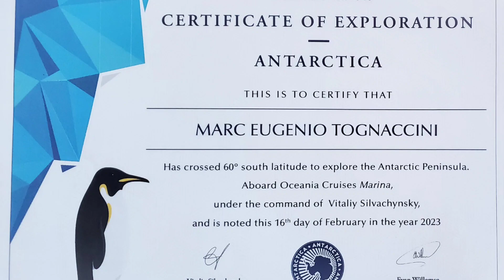My Antarctica experience aboard the Oceania Marina.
We had an amazing experience in Antarctica aboard the Oceania Marina cruise. We had four amazing Antarctica experts aboard our ship to help us understand our passage through Antarctica.